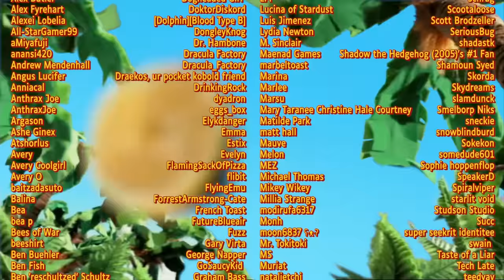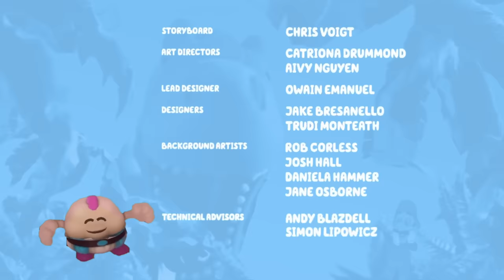{YTP} ~ Big Talking Volcano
And little talking bananasaurus!